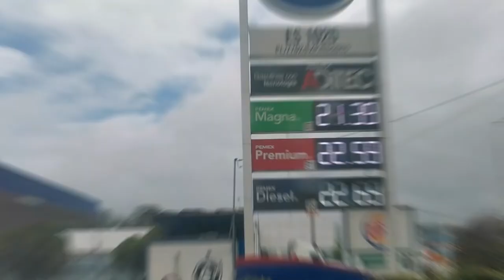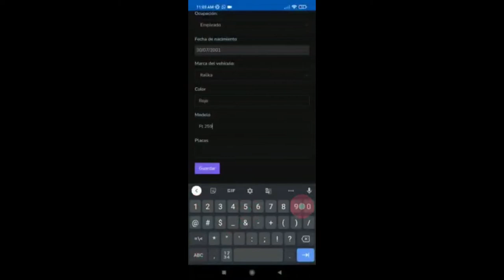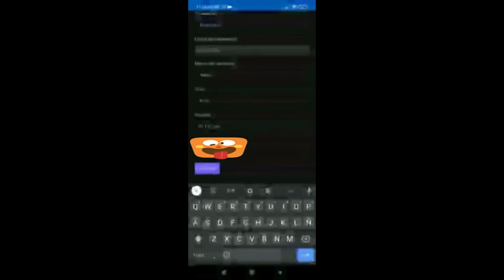Gasolina gratis ( Fercheapp)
Gasolina gratis  Realidad o Mentira  fercheapp